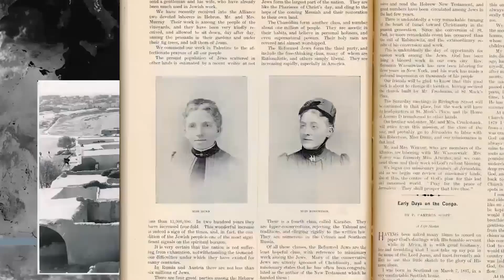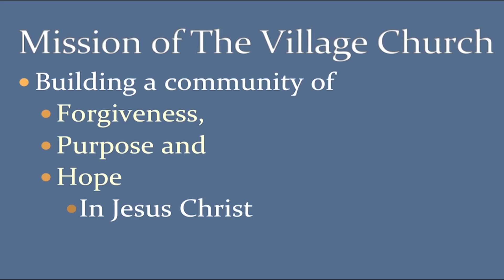Shell Point Today - Wednesday, March 16, 2016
Assisted Living Springtime Tea & Tour (Rita Southern) // medical Breakthroughs Seminar on Alzheimer's Disease (Dr. Fred Shaerf, Jeff Cory) // Village Church Connections  (Andy Hawkins, Peter Nanfelt)